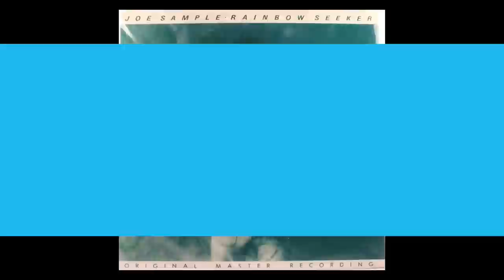A SAMPLE OF THE MUSIC OF THE LATE GREAT JOE SAMPLE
I've been a fan of Joe Sample. I didn't realize that he passed away in 2014. I've picked out some of my favourite Sample tunes for this video hoping to keep his music alive.

1) Stormy Weather - Joe Sample
2) Put It Where You Want It - Joe Sample & The Legends
3) Freedom Sound - The Jazz Crusaders
4) Street Life - Randy Crawford & The Crusaders
5) Street Life - Joe Sample
6) Street Life - Randy Crawford & Doc Severinsen
7) Rio De Janeiro Blue - Randy Crawford & Joe Sample